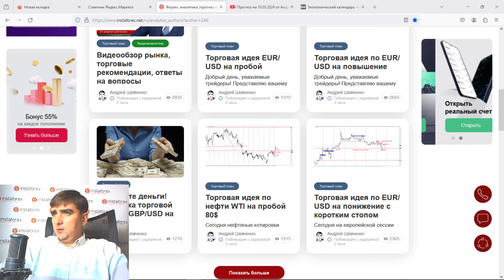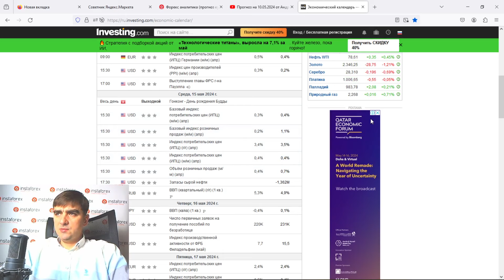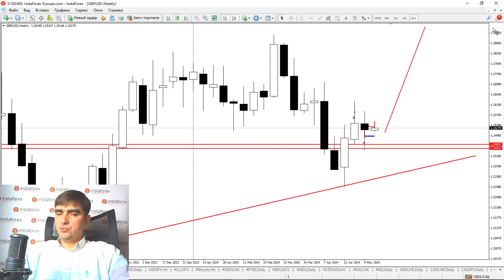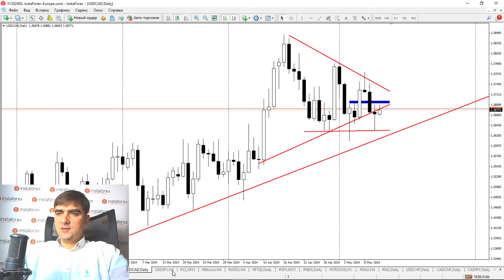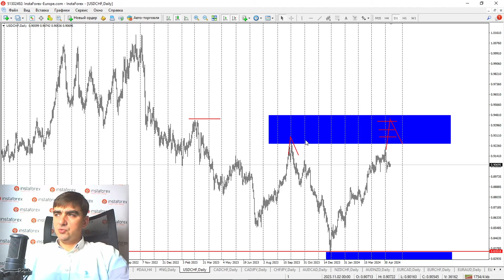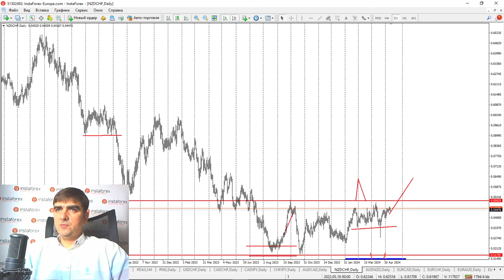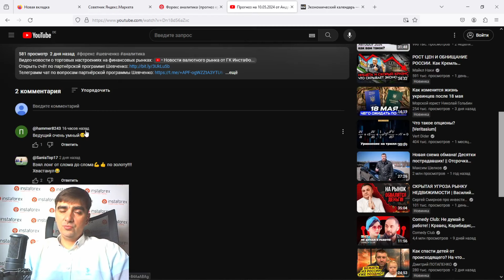Форекс обзор 13 мая 2024